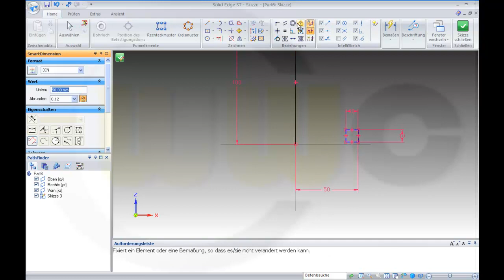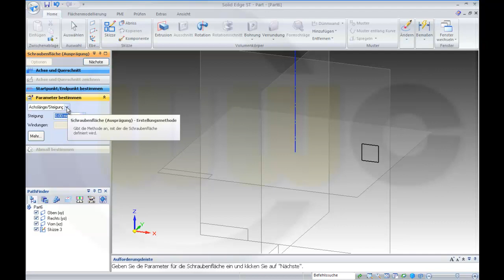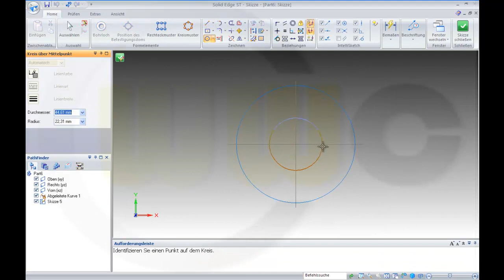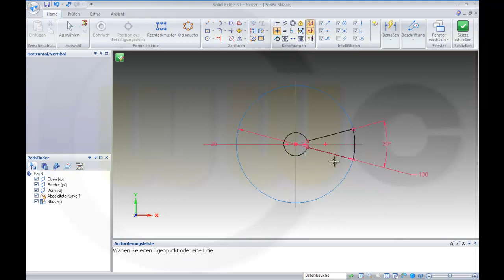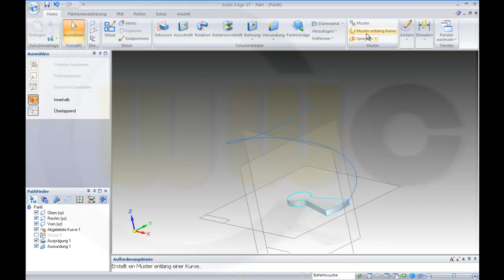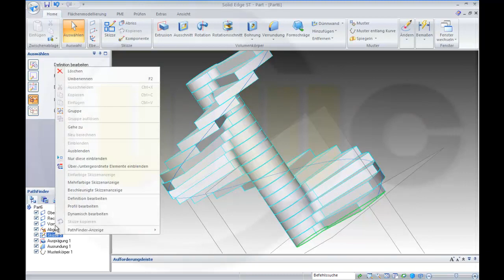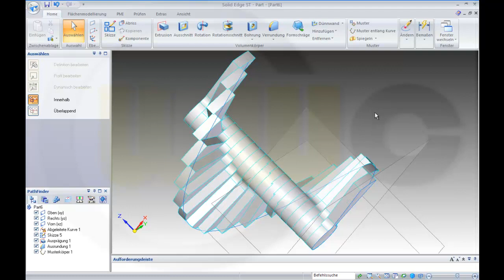5.7 Treppe - Spiral Staircase - SolidEdge ST 2 Training - Helix - Pattern along curve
The problem here is to get a helical curve for the pattern. First you have to make a screwsurface and then extract one of the edges. I isolated the curve and deleted the screwsurface. Now use the pattern along a curve and your done.

Sorry - old video without audio commentary - will do a remake - please be patient!